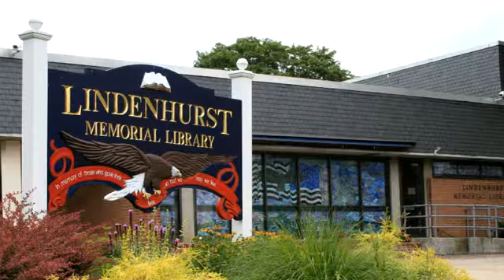PAWS-to-READ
Xavier the LML therapy dog was here for another Paws-to-Read visit. Reading with a therapy dog can improve a chid's confidence and helps reading skills grow in a relaxed environment.